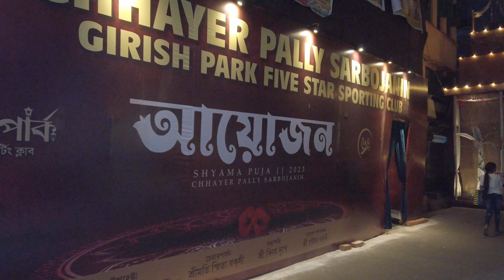Amherst Street Jubasree | Five Star Sporting | Kali Pujo in North Kolkata, Part 3 | Epic in 4K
📍Amherst Street, Kolkata
A commentary-less documentation of various Kali Pujo pandals on Amherst Street in North Kolkata. This is Episode 24 of Epic Festivals Season 3.

Gear used:
- DJI Osmo Pocket
- iPhone
- Unrelenting feet and legs that are my best buddies during this time :)